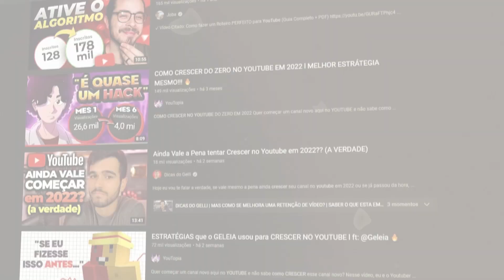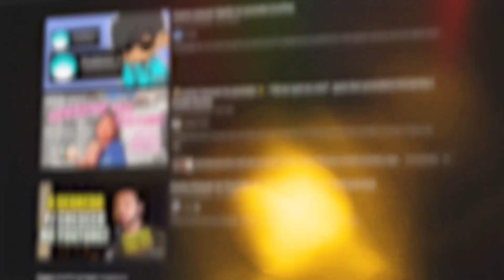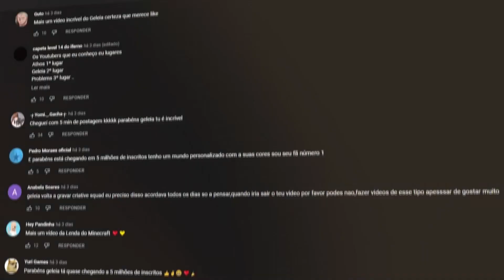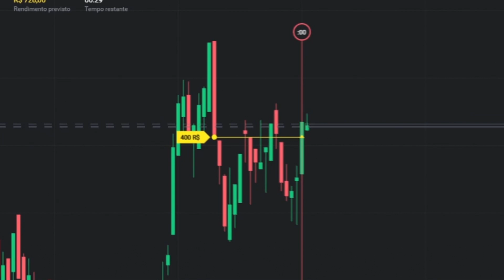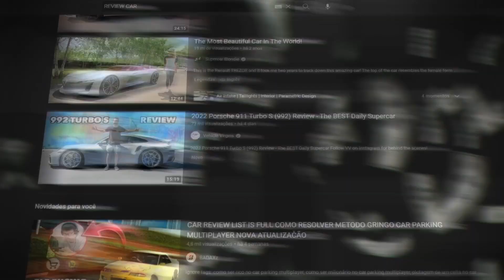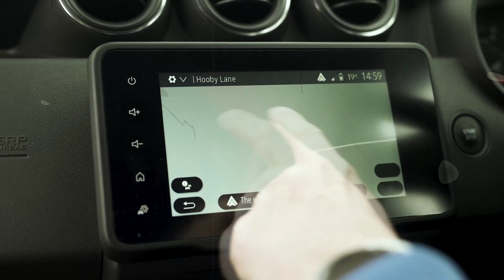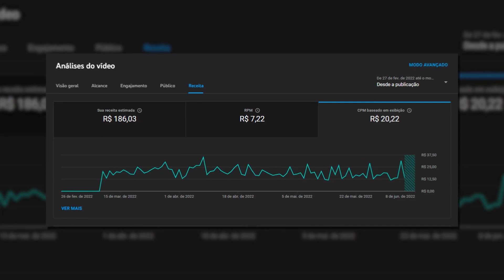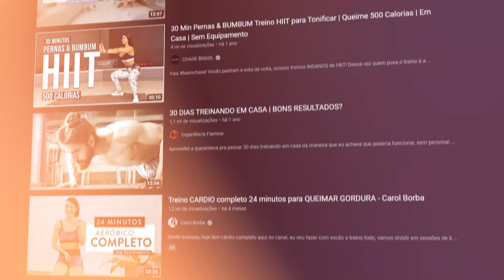NICHOS MAIS LUCRATIVOS DO YOUTUBE! (canais que dão mais DINHEIRO) 🔥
Você quer ganhar dinheiro usando a internet, o youtube? Ecistem Nichos e Canais, que são muito mais lucrativos do que outros. O motivo é O CPM e o RPM. Tudo isso depende de muitos fatores, que eu vou mostrar pra vocês hoje, nesse vídeo.

Seja bem vindo ao YouTopia - Aqui eu vou ensinar você a crescer no youtube, fazer dinheiro na internet e tudo o que você deseja para crescer como pessoa!

O meu canal é inspirado em outros desse nicho, como por exemplo do Grande Peter Jordan, Nerds de Negócios, entre outros.

leu até aqui? aproveita e se inscreve para fortalecer o canal!